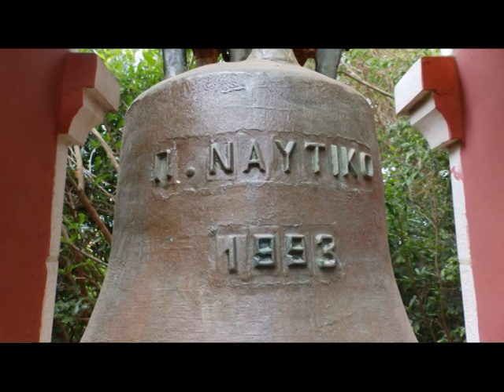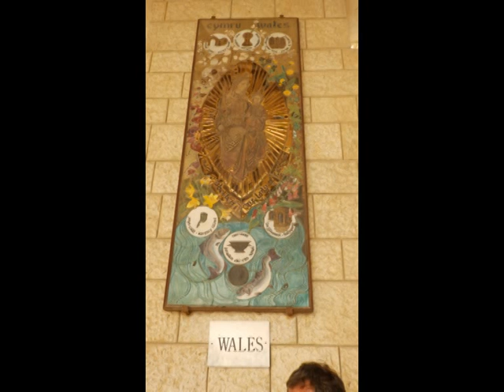JERUSALEM FOTO=KREATIV FOTO=ISUS 1/888=MOUNT ATOS=HILANDAR-SVETI SAVA=ST CATHERINE MONESTRY-MT SINAY